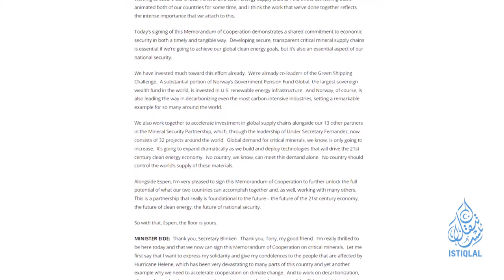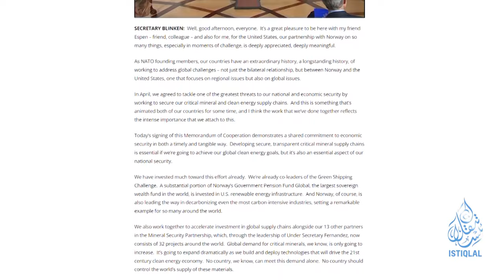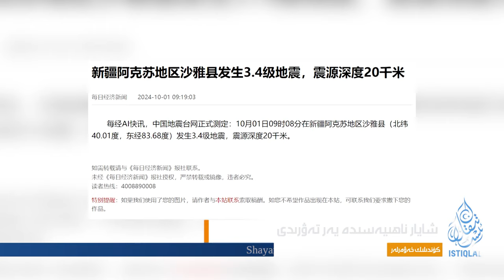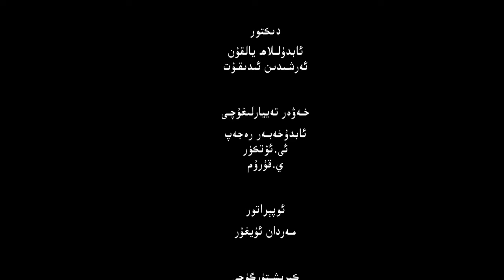ئىستىقلال كۈندىلىك خەۋەرلىرى |2024.10.1| خىتاينىڭ 75 يىللىق ئىشغالىيىتىگە قارشى نامايىش ئۆتكۈزۈلدى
ISTIQLAL KÜNDILIK XEWERLIRI |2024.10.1| XITAYNING 75 YILLIQ ISHGHALIYITIGE QARSHI NAMAYISH ÖTKÜZÜLDI